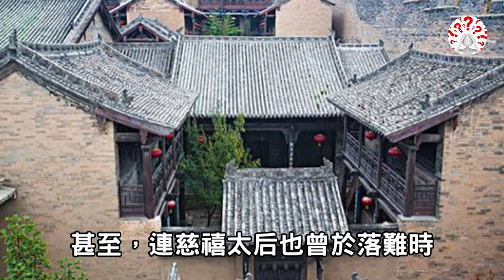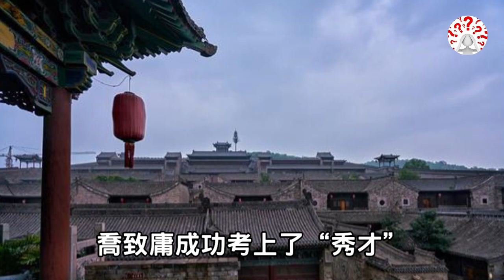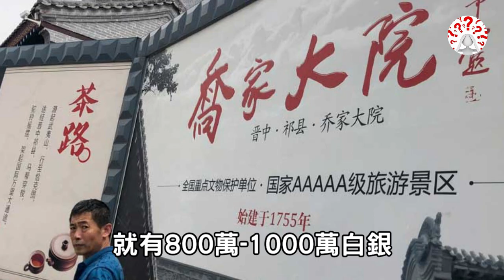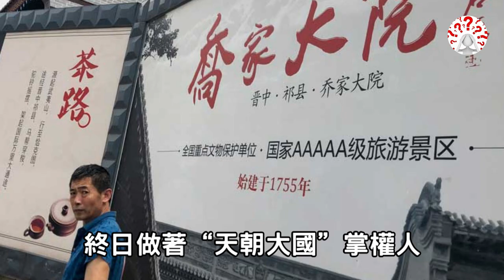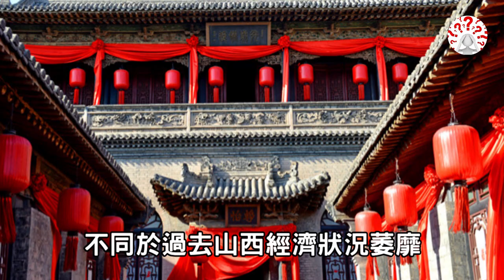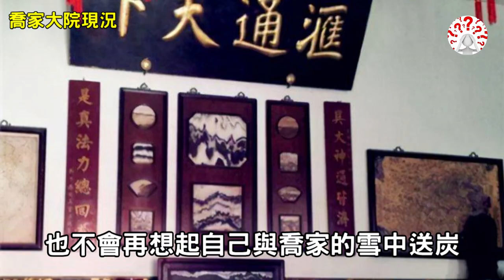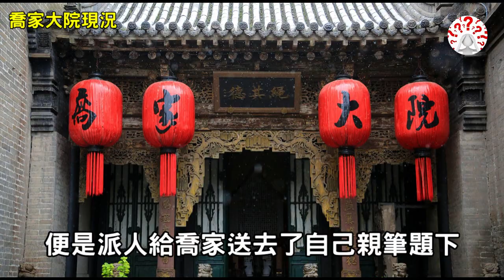慈禧逃跑時向喬家借10萬兩，慈禧問：要何賞賜？喬家：寫四個字就行...【歷史萬花鏡】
慈禧西逃時向喬家借10萬兩，慈禧問：要何賞賜？喬家：寫四個字就行...【歷史萬花鏡】